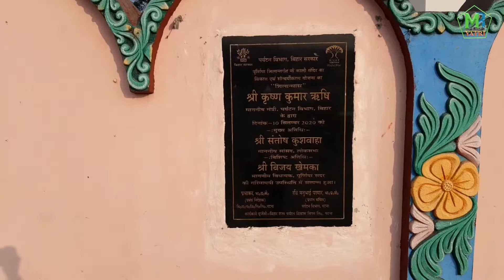सिटी काली मंदिर, पूर्णिया सिटी | संपूर्ण यात्रा | City Kalibari Mandir, Purnia City |Purnea, Bihar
Thankyou ❤💛💚💙💜🖤